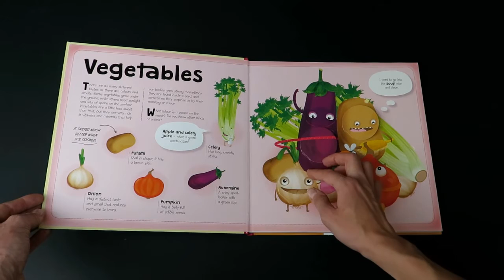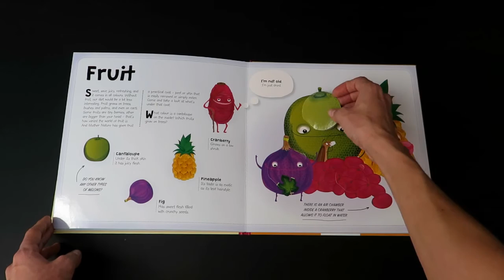Look Inside: Fruit and Vegetables